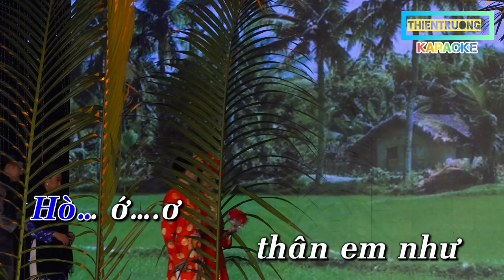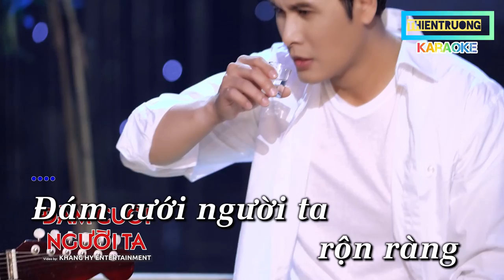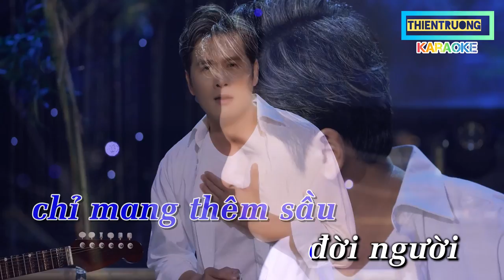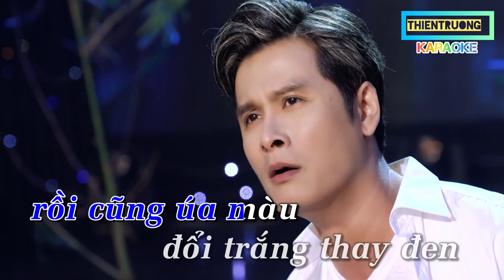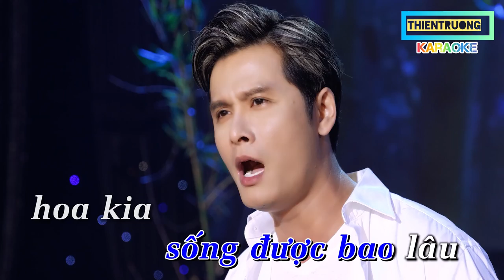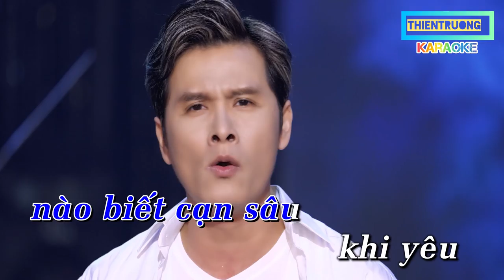Đám cưới người ta- Karaoke-Thiên Trường Beat chuẩn-ThienTruongOFFicial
Câu Hò:
     Hò… ớ….ơ thân em như cây liễu mỏng manh,mỗi ngày anh tưới cho nó thêm xanh
Yêu em hơn bản thân anh sao mà em nỡ….ơ…ờ…sao mà em nỡ bỏ lại mình anh

Hò …ơ….ơ yêu em chín đợi mười chờ đến giờ mười một em lờ ngó lơ

Đám cưới người ta rộn ràng tưng bừng đón dâu,tay cầm thiệp mừng mà nước mắt cứ rưng rưng
Ngày xưa em hứa hẹn đủ điều hứa cho thật nhiều để rồi làm vợ người ta

Đám cưới người ta mà sao trong lòng thấy đau,mới đây thôi mà ta còn âu yếm bên nhau
Mà tại sao em nỡ vội qua cầu để anh âu sầu ca bài vọng cổ sáu câu

Thà đừng hứa vì nhau để giờ đây tiếc nhau câu chào,thà em nói một câu dẫu cho tình nghĩa đã phai màu
Cuộc đời bao bể dâu người đi kẻ nhớ tiếc thương cho cuộc tình tan vỡ
Lòng người  nào biết cạn sâu khi yêu chỉ mang thêm sầu đời người sống được bao lâu hoa kia rồi cũng úa màu đổi trắng thay đen anh không bằng một người đến sau

              Lần 2

Lòng người  nào biết cạn sâu khi yêu chỉ mang thêm sầu đời người sống được bao lâu hoa kia rồi cũng úa màu.Đời còn kiếp sau có duyên nợ ta  lại gặp nhau